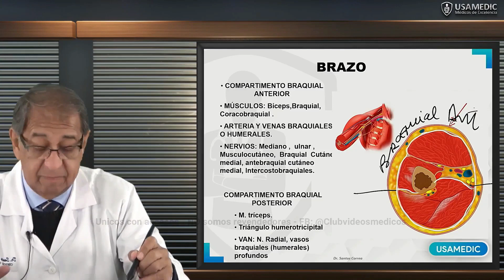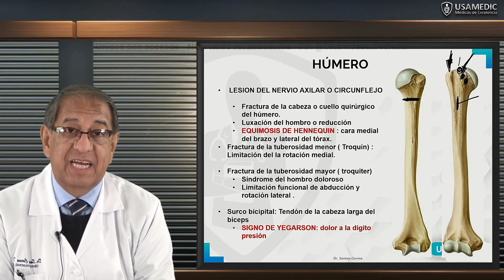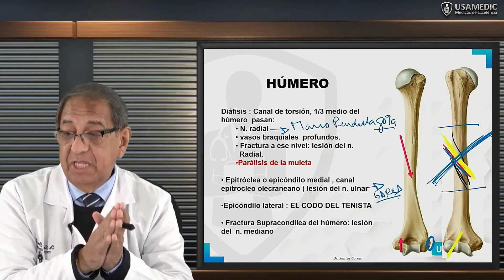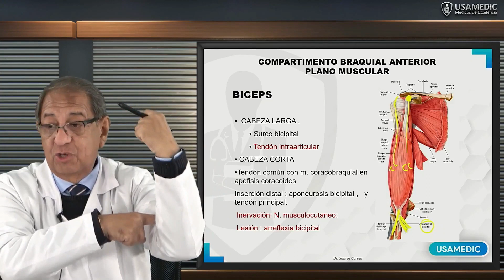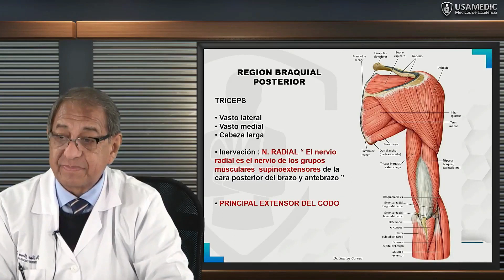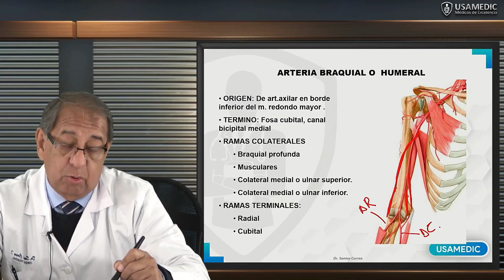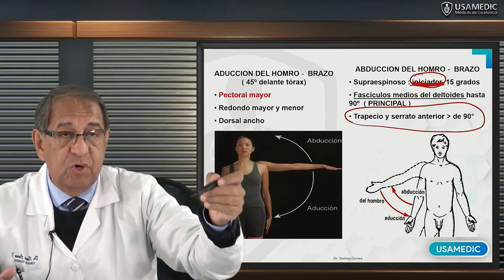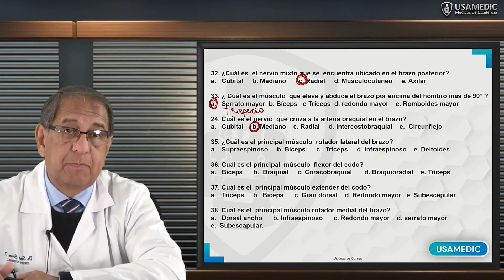ANATOMÍA DE MIEMBRO SUPERIOR - BRAZO - Usamedic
Anatomía de Miembro Superior. Brazo. Irrigación, inervación, músculos, vasos linfáticos, etc. Banco de preguntas ENARM, ENAM. Essalud. Usamedic.
 Academia.
Residentado médico, videoclases.

Canal Medicin.